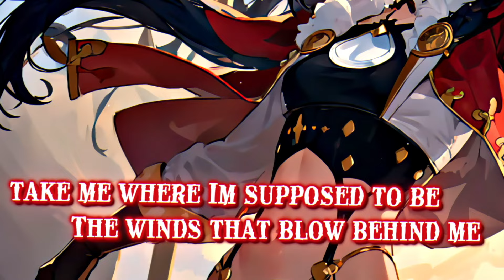♪Nightcore♪ → Unsinkable (Sail North) (Lyrics)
(つ✧ω✧)つ ♪Nightcore♪ → Unsinkable (Sail North) (Lyrics)
» Song: Sail North - Unsinkable
» Support artist - Sail North